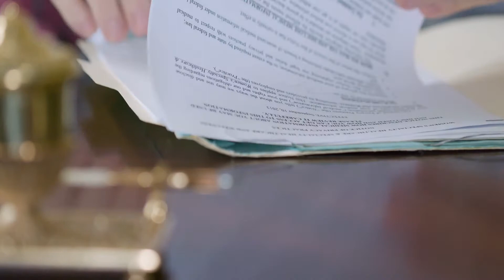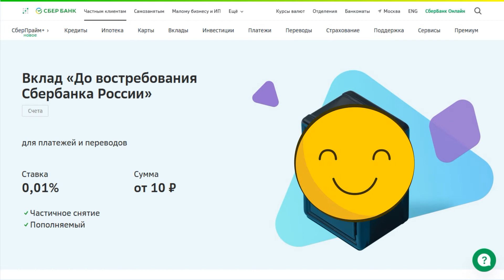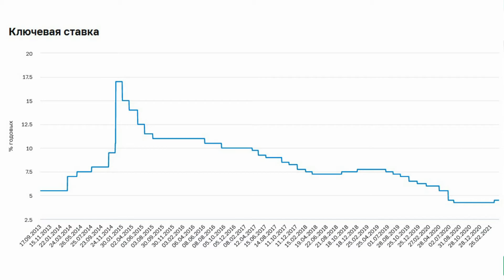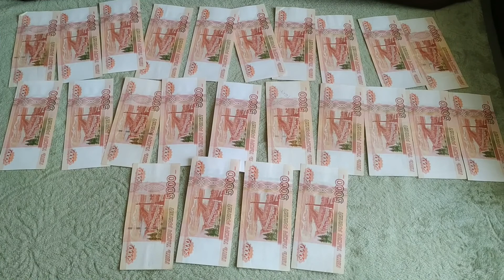Вклад до востребования от Сбербанка. Обзор условий